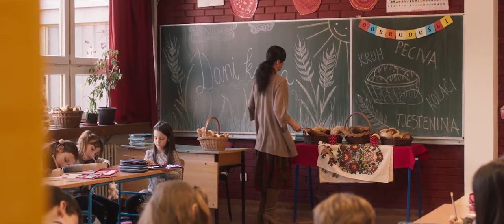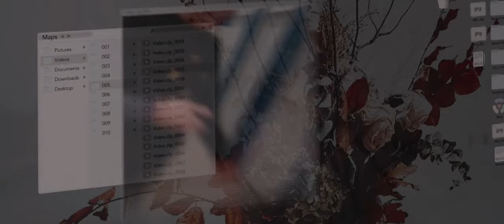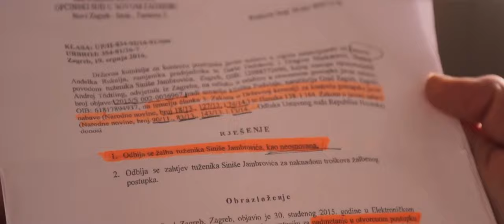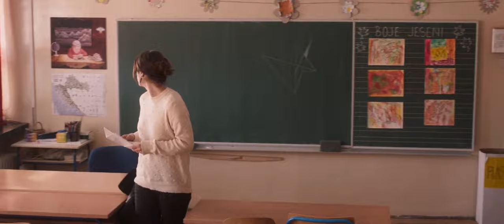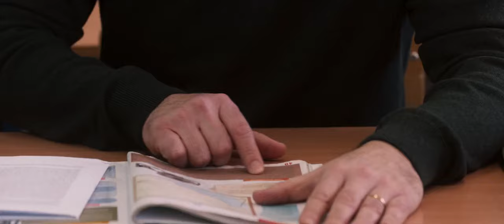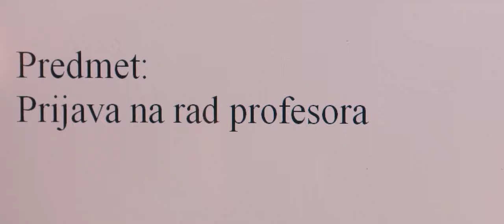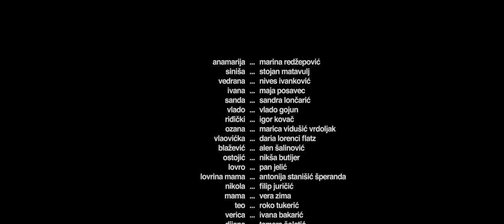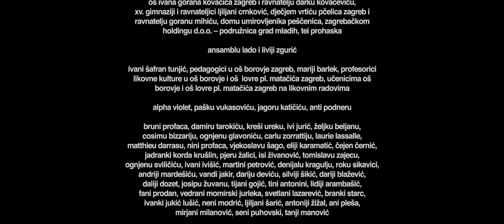Zbornica Domaci film 2021 HD 1080p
2021
Radnja
Suočena s restrikcijama školskog sistema te okružena obeshrabrenim učiteljima, nova i entuzijastična pedagogica u osnovnoj školi, Anamarija, ulazi u vlastitu borbu s problematičnim profesorom historije, nesvjesna da upravo tim putem polako postaje sve sličnija kolegama u zbornici …
Režija:
Sonja Tarokić
Uloge
Marina Redžepović,
Stojan Matavulj,
Nives Ivanković,
Maja Posavec,
Sandra Lončarić,
Daria Lorenci Flatz ...